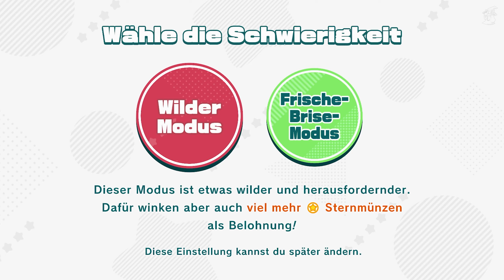KIRBY UND DAS VERGESSENE LAND #01: Völlig ausgeleiert | 2 Spieler | Switch | Deutsch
Let's Play Kirby und das vergessene Land Together #01/29:
00:00 Intro
Naturebenen:
01:28 Waddle-Dee-Stadt
14:24 Urbane Graslande
Wilder Team-Modus mit Adrian gezockt.